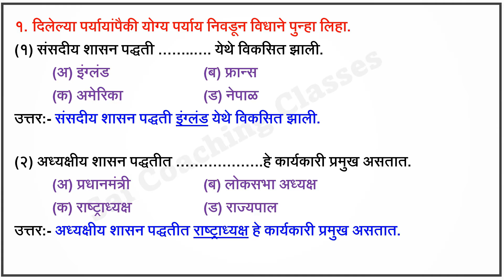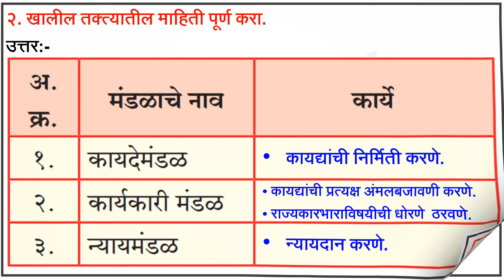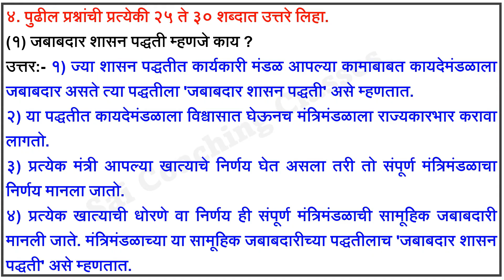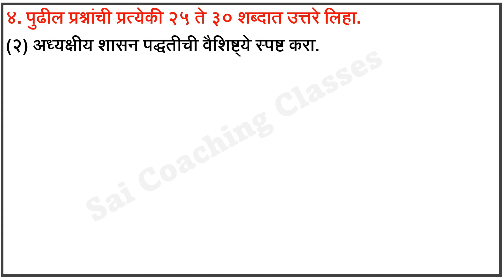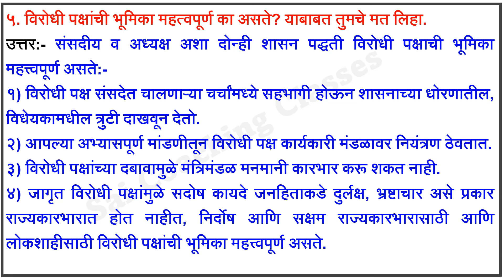संसदीय शासन पद्धतीची ओळख स्वाध्याय इयत्ता आठवी | sansadiya shasan paddhati chi olakh swadhyay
संसदीय शासन पद्धतीची ओळख स्वाध्याय इयत्ता आठवी, sansadiya shasan paddhati chi olakh swadhyay | इयत्ता आठवी नागरिकशास्त्र धडा १ स्वाध्याय, class 8 nagrik shastra chapter 1 swadhyay sansadiya shasan paddhati chi olakh swadhyay 8, संसदीय शसंपद्धहतीची ओळक, class 8 civics exercise 8th nagrik shastra pahila dhada swadhyay,
संसदीय_शासन_पद्धतीची_ओळख_स्वाध्याय sansadiya_shasan_paddhati_chi_olakh_swadhyay संपूर्ण_स्वाध्याय std8th state_board संसदीय शासन पद्धतीची ओळख आठवी स्वाध्याय संसदीय शासन पद्धतीची ओळख या धड्याचे प्रश्न उत्तर 1.संसदीय शासन पद्धतीची ओळख स्वाध्याय sansadiya shasan padhatichi olakh iyatta athavi sansadiya shasan paddhati chi olakh swadhyay इयत्ता आठवी नागरिकशास्त्र पहिला धडा स्वाध्याय आठवी नागरिकशास्त्र स्वाध्याय